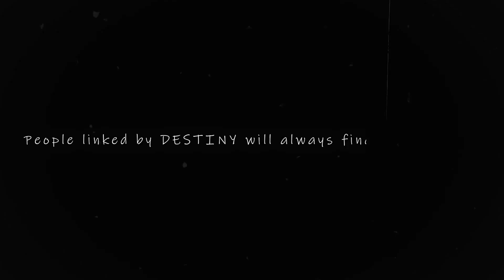Gulabi | Ruhi ❤ Abhishek | Wedding Teaser | Akhil Bagga Photography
Turn up the volume for the best experience!

Shot and Edited by Akhil Bagga Photography

Bride and Groom - Ruhi and Abhishek